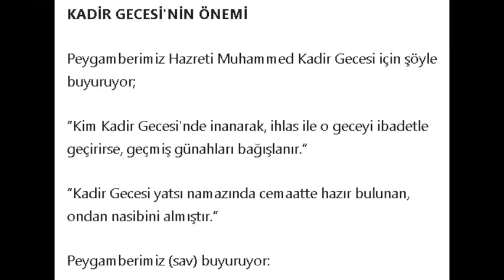Kadir Gecesi ne zaman 2020 Kadir Gecesi hangi gün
Kadir Gecesi ne zaman 2020’de Kadir Gecesi hangi gün

kadir gecesi 17. gece,
7 nisan kadir gecesi